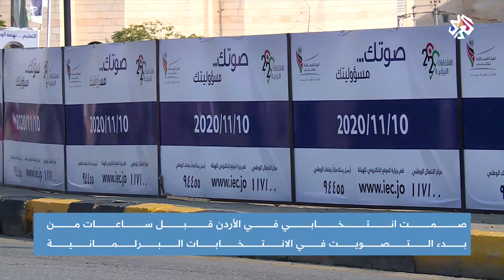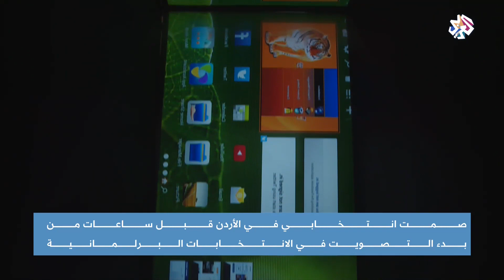الأردن .. صمت انتخابي قبل ساعات من انطلاق التصويت في الانتخابات البرلمانية │ أخبار العربي